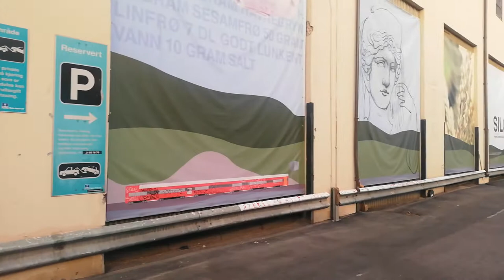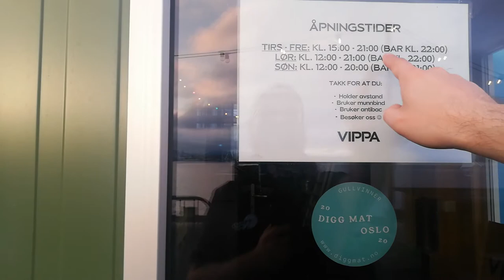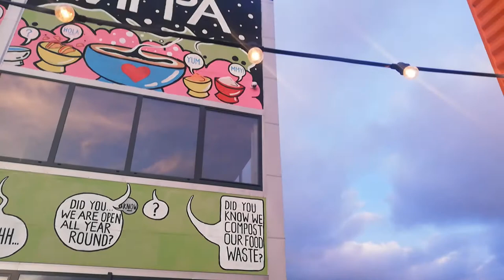Немного сумбурная и забавная прогулка с Гретой вдоль набережных Осло [СовместныеПрогулки 2]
Вторая часть совместных прогулок, в этот раз у меня "в гостях" Грета, и я как всегда не подготовил темы для разговора и какой-либо сценарий.

Если вам интересно послушать больше про Норвегию и Осло, то очередной взгляд со стороны в этом видео. Пишите комментарии и конечно же предлагайте темы для обсуждения! Увидимся в следующем видео.

P.S. Если вы находитесь в Осло и вам есть что сказать, напишите мне в ЛС (тг: @fakesnowden), устроим прогулку!